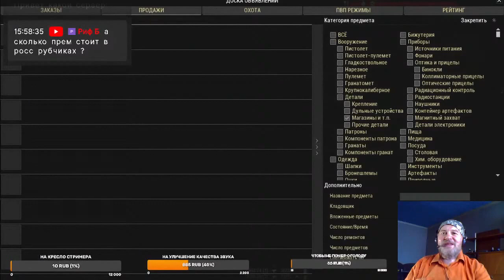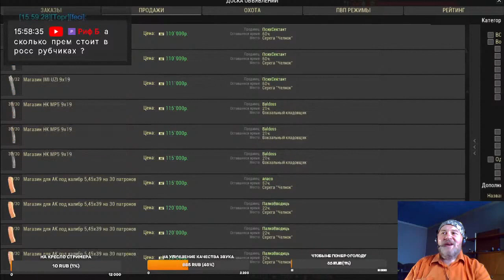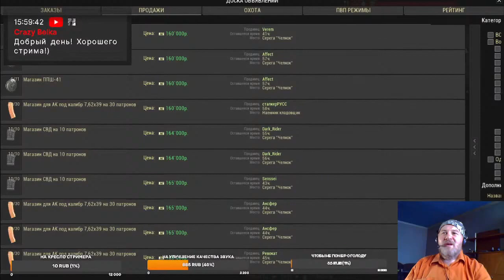Поговорим про Оружие кланы. Встретил благородного пкашника в игре (Stay Out) сталкер онлайн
Это обрезанный стрим без лишней воды. В начале Анекдот про Индейцев.
Рассказываю об оружие В какой клан вступить лучше.
В общем повседневка сталкера . Выполняем задания.